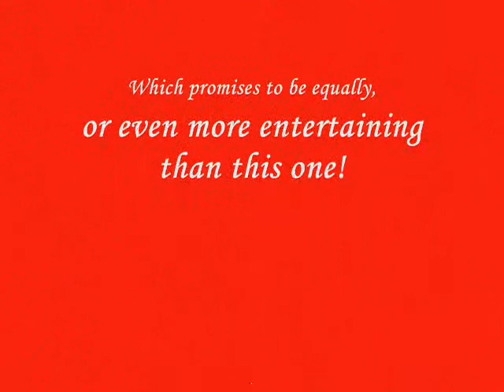VidBlog - Episode 7...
Hey guys!! This is the 7th Episode of my VidBlog!!
Hope yall enjoy it & look forward to my next episode!!! :)